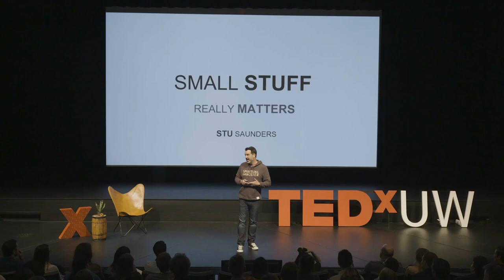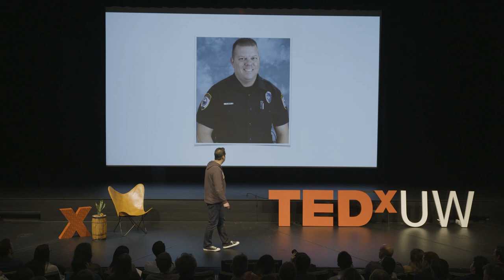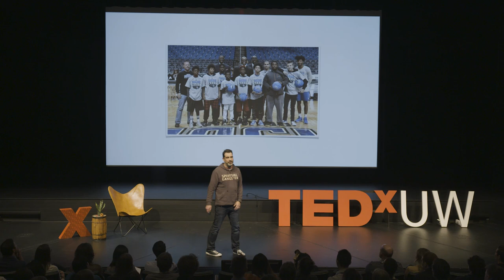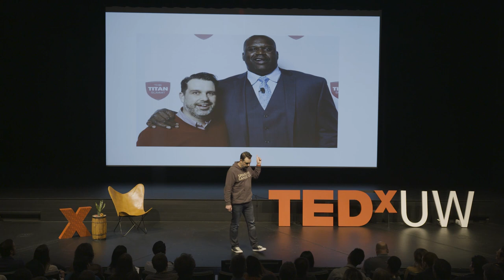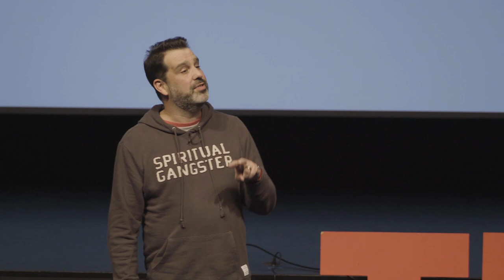Micro decisions - Macro Impact | Stuart Saunders | TEDxUW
Every single day we dismiss the powerful ripples that small, micro decisions and actions we take as not important. The truth is, as this Tedx demonstrates, some of the most micro moments had long term powerful impacts.
Owner and founder of Youth Leadership Camps Canada This talk was given at a TEDx event using the TED conference format but independently organized by a local community.